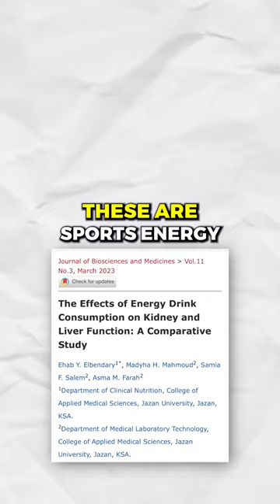3 Worst ❌ Beverages For Fatty Liver 🔥 | Dr Sethi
3 Worst ❌ Beverages For Fatty Liver 🔥 | Dr Sethi

As a liver specialist, I manage patients with fatty liver disease daily. Discover the top 3 beverages harming your liver which accelerate the progression of fatty liver into cirrhosis! Uncover the secrets to avoiding fatty liver and making smarter drink choices. ✅

Follow @doctorsethi for more such health tips! ❤️

Dr Saurabh Sethi MD MPH
Gastroenterologist Doctor | Public Health Advocate